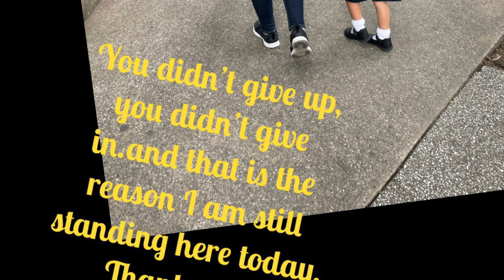Haunted Island of the dead dolls Mexico in Urdu Hindi Isla de las Munecas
Island of the dead dolls in Mexico

Isla de las Munecas